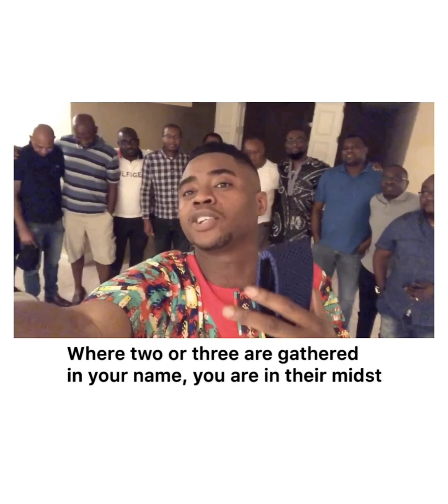NNAMDI AZIKIWE UNIVERSITY MEDICAL SCHOOL-NORTH AMERIC PRE-REUNION PARTY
In June of 2019, I hosted the Reunion Gala of my medical school. Prior to that, we had a pre-union party and this happened